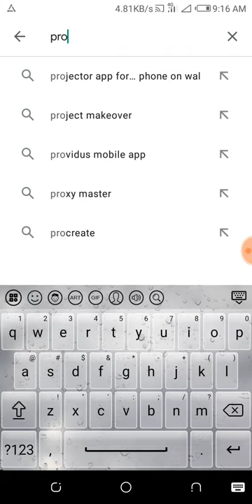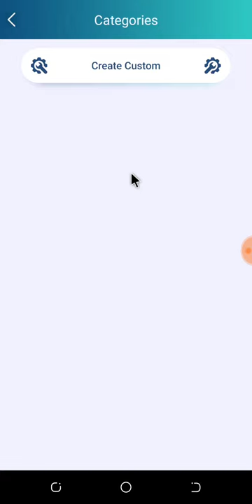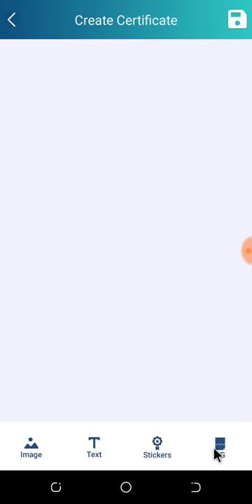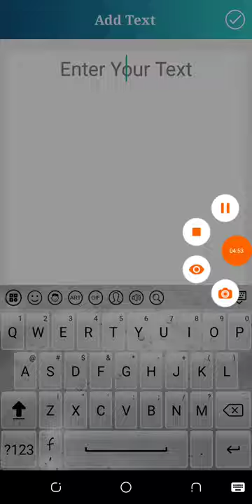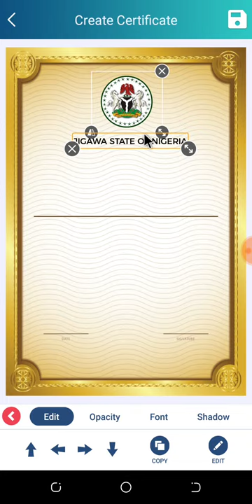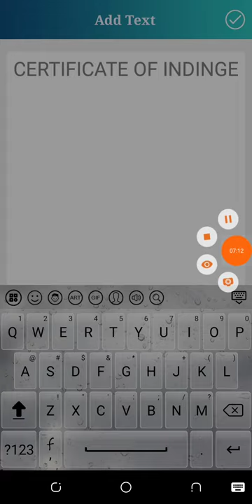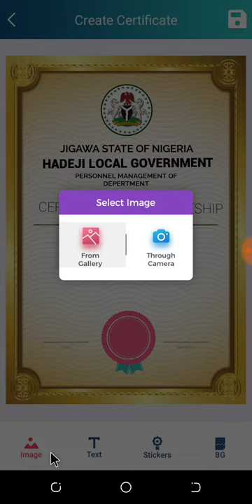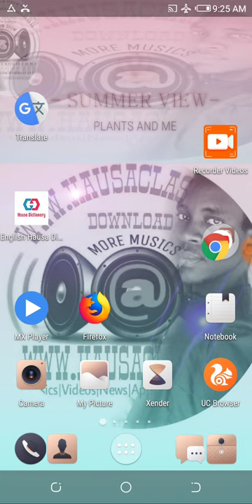Yadda zaka hada Local Government Certificate (Indigine) a wayarka cikin sauki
Ga link na application din

Ku ziyarci website dinmu anan